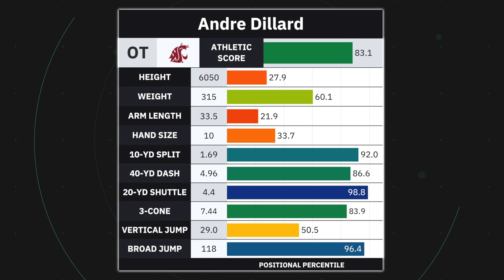Titans New OT Andre Dillard will help Modernize their Offense: Film Breakdown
In this film breakdown, we take a look at Titans new OT Andre Dillard, a former 1st round pick by the Eagles. Dillard has only played roughly 700 snaps in his career, leaving us with a small sample size to work from. However, I'm a fan of this signing, both because of Dillard's athleticism and potential, and because of what I think the signing symbolizes for the Titans. I expect Dillard to be a starter for the Titans next season, and while he might struggle some in the run game, his athleticism and versatility should allow him to improve and adjust to a new offensive scheme, if given significant snaps.